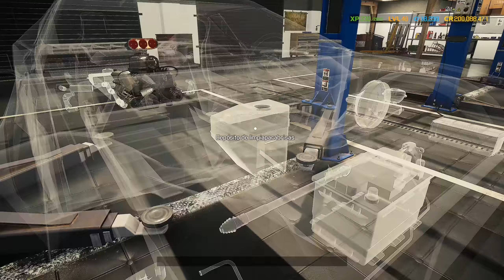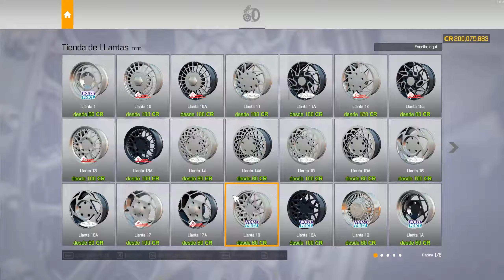Pusilanime Curvaceus 1974 Car Mechanic Simulator 2021 Full Restoration